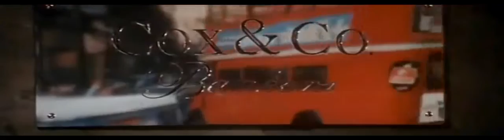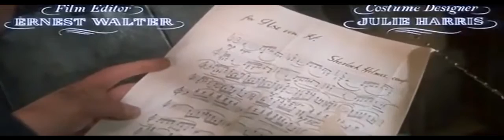Titoli di testa del film VITA PRIVATA DI SHERLOCK HOLMES (1970)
Musica di Miklos Rozsa
"Concerto per Violino e Orchestra, op. 24" di Miklos Rozsa
The Royal Philharmonic Orchestra diretta dal compositore